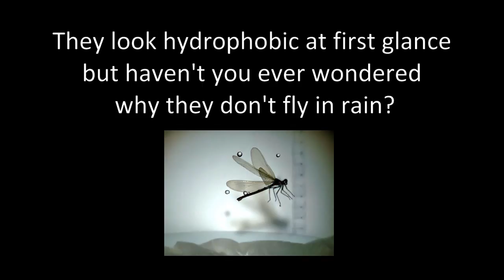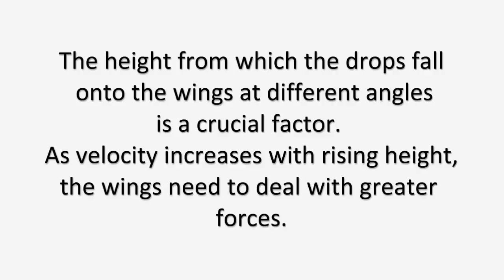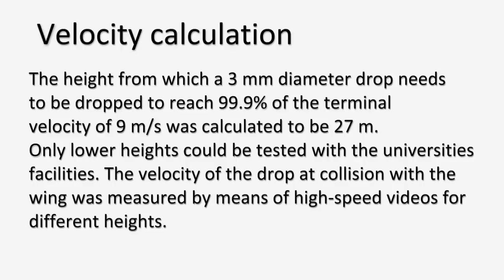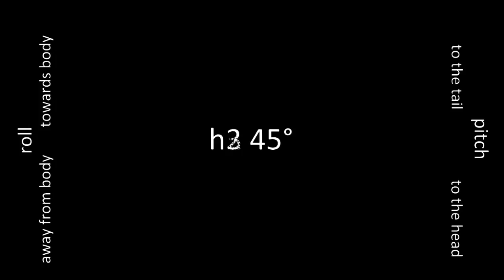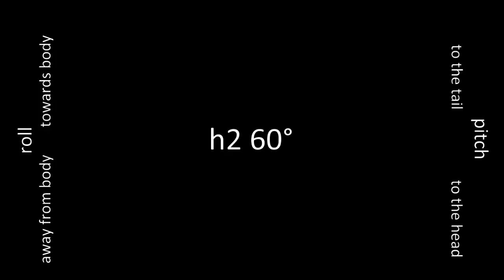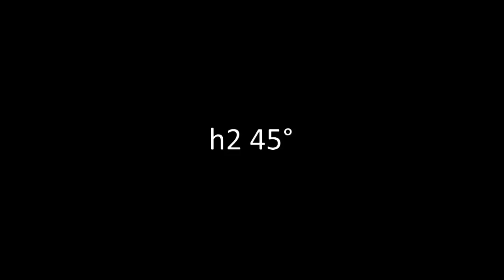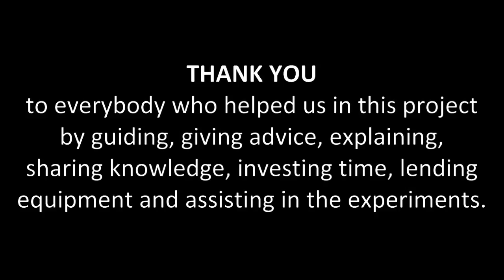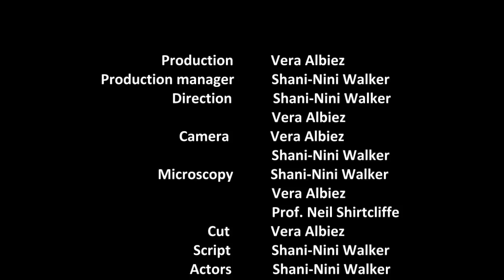Insect Superhydrophobicity - High speed videos dead insects 2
High-speed videos of water drops falling from different heights on the wings of dead insects, which are tilted at different angles